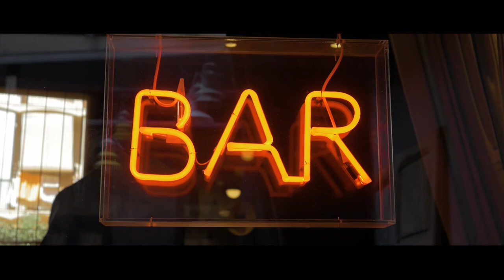✅ CÓMO PREPARAR SESIÓN con ACTORES: ALEXANDRA MASANGKAY y JAVIER TABOADA | EQUIPO + MAKING OF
Papá, hoy te traigo otro vídeo de making of, pero uno muy especial.

En este caso de una sesión de fotos a la que me pidió mi amigo Nixon que le echara una mano. La sesión la hicimos en el Hotel Brummell de Barcelona a la actriz Alexandra Masangkay (Los últimos de Filipinas y el Hoyo), y al actor Javier Taboada (Alta Mar, Velvet, Las chicas del cable).

Te explico el equipo que llevé a la sesión y después verás un resumen de lo que pudimos hacer en el poquito tiempo que tuvimos.

0:00 Cómo, dónde y con quién será la sesión
1:28 Cómo organizar la sesión de fotos o vídeo
2:20 Equipo portátil para sesión con flash
3:08 Cámaras y lentes para la sesión
3:40 Accesorios
3:38 Equipo para grabar vídeo en la sesión
6:08 Making of de la sesión

Modelos: @alexandramasangkay @javiertaboada.oficial
Fotógrafo: @karlnixonjr
Asistente, cámara y fotografía: @sdeblas
Edición: @sdeblas

Escribo algún artículo en esta página donde tienen de todo y explican de todo sobre fotografía y vídeo

Equipo utilizado:

- Cámara: Olympus EM1 mkii
- Objetivo: Olympus Zuiko 60mm f2.8 macro
- Flash: Godox AD600
- Paraguas: Godox 120cm
- Octabox: Godox 85cm
- Reflector: Neewer 5 en 1 150cm
- Fotómetro: Sekonic SE L308S
- Pie de estudio: Neewer 260cm
- Cámara vídeo 1 y 2: Panasonic GH4R
- Objetivo vídeo 1: Panasonic Leica 25mm f1.4
- Objetivo vídeo 2: Panasonic Leica 15mm f1.7
- Objetivo vídeo 3: Laowa 7,5mm f2
- Gimbal: Zhiyun webill S
- Monitor: Feelworld 5,5"
- Batería monitor: Powerextra
- Tarjeta de memoria: SanDisk Extreme PRO
- Trípode: Manfrotto compact action

Los pies de estudio dependiendo del peso de los flashes sería conveniente escoger unos más robustos.
Para un estudio pequeño no es necesario flashes con tanta potencia, con 200-400W es suficiente.
Como en todo al principio hay que hacer una inversión inicial, lo que te puedo asegurar es que si tienes intención de dedicarte a esto a largo plazo, es mucho mejor invertir en material de la mejor calidad que puedas permitirte porque si empiezas con los más asequible estarás haciendo una doble inversión de dinero.
Sin duda Godox no hace los mejores flashes, pero mantiene una muy buena relación calidad precio. Otras marcas como Profoto o Broncolor por ejemplo ofrecen una mejor calidad por un precio más elevado.

Si estáis pensando comprar una tableta gráfica:

- Tableta gráfica (precio asequible)
- Tableta gráfica (el dinero no es un problema)

Hijo, quiero ser fotógrafo.

La profesión de fotógrafo no es como muchos piensan, es un trabajo al que hay que dedicar muchísimo tiempo y sacrificio, y tiene sus complicaciones, sus altos y sus bajos..., económicos también.

Mi padre que siempre intenta ayudarme tenga la edad que tenga, pensó cómo podía hacerlo en un momento complicado, y con toda su buena fe pensó en aprender a hacer fotos para hacerlo. De sus cientos de preguntas sumadas a los cientos de otros muchos, después de tantos años editando y aprendiendo... tantos como desde la primera versión de Photoshop,  decidí  compartir lo que he aprendido de otros en estos 10 años ya. Para explicarle a mi padre, del que me separan más de 1000Km, todas esas dudas que me pregunta en su afán por aprender fotografía..., así empieza "hijo, quiero ser fotógrafo".

Yo soy Sergio, Deblas para la mayoría... y espero que podáis aprender para poder compartir en algún momento.